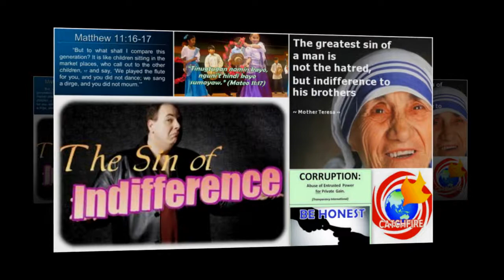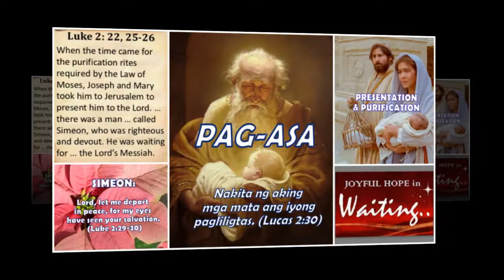DAILY GOSPEL IMAGES for DECEMBER 1-31, 2017 (Loy Judan)